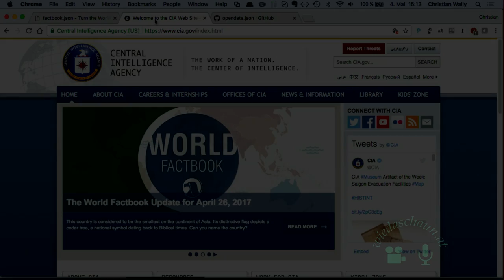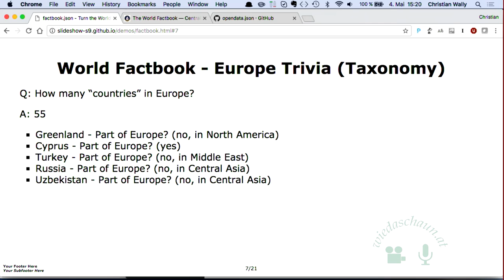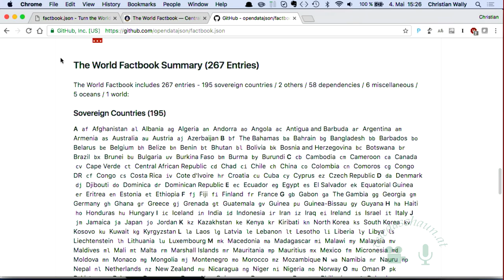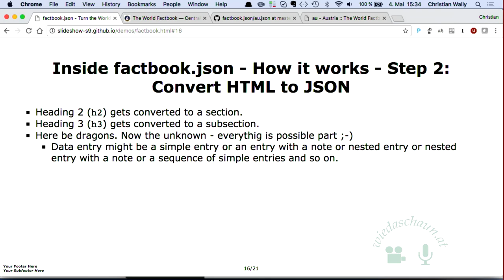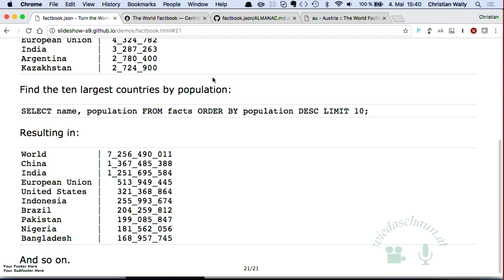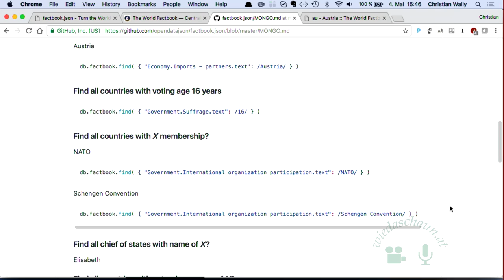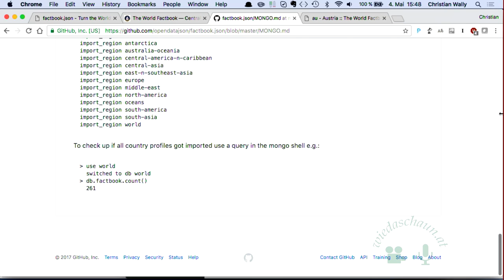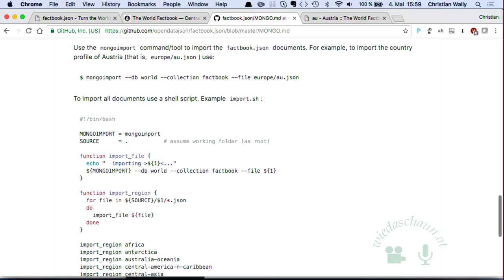The World Factbook - Explore the World with Free Open Public Domain Datasets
Free Open Public Domain Data :: 250+ Country Profiles (Incl. Flags 'n' Maps)

Vortragender: Gerald Bauer

Learn about the World Factbook. Shows how to make your own world almanac using the factbook.json datasets in twenty line of scripts. How to query the datasets in SQL using the single-file factbook.db SQLite Database or using big data gold mining with NoSQL queries in document collections with MongoDB (e.g. db.factbook.find( { "Geography.Natural resources.text": /gold/} )) and more. Yes, we will find gold and diamonds. Trivia Question: No. #1 country in the world with the largest proven crude oil reserves? Anyone?